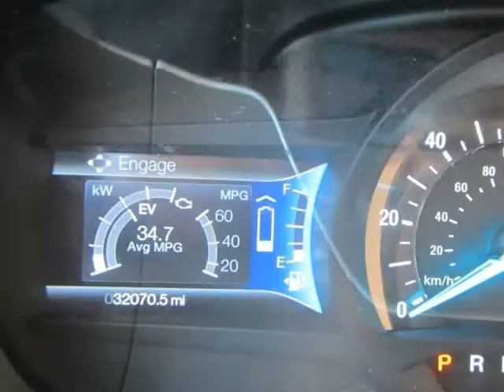2014 Ford Fusion 4dr Sdn SE Hybrid FWD (Garland, Texas)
Mercury Services
2534 W Kingsley Rd
Garland